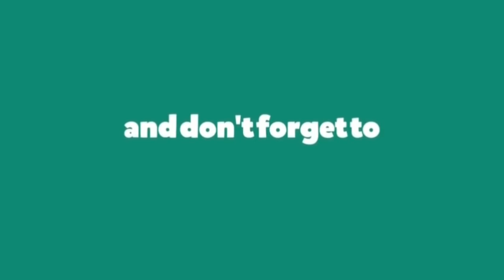ENGLISH LANGUAGE VLOG - Story Of Campus Live